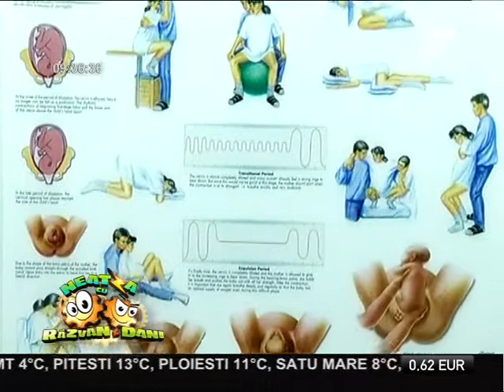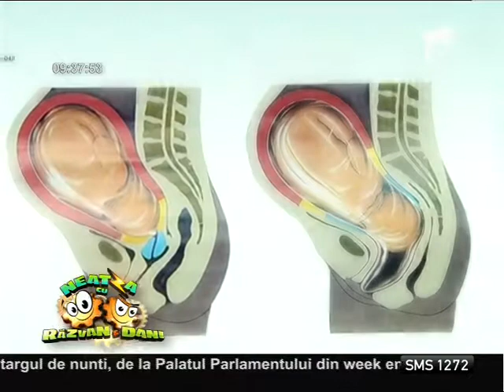Amalia de la Antena 1 face Cursul prenatal SAMAS!